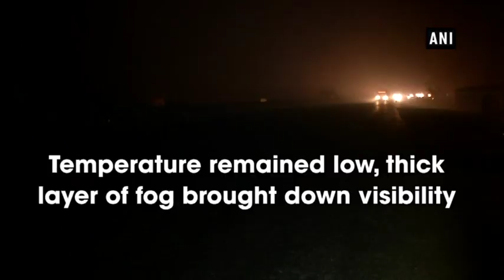Visibility hampered as thick fog shrouds Delhi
New Delhi, Jan 28 (ANI): Delhiites had a tough time in reaching their destinations as dense fog shrouded the city on early Sunday morning. While the temperature remained low, thick layer of fog brought down the visibility. Parts of the North India are witnessing severe cold wave conditions.